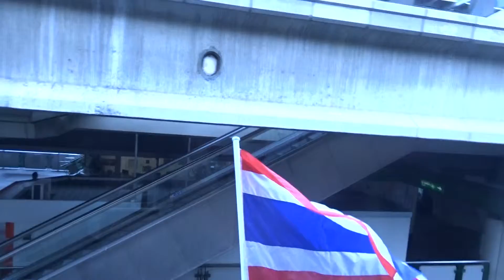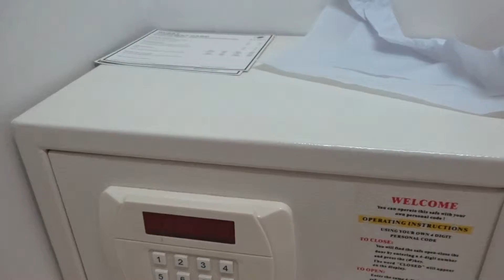アキーラさんお薦め①タイ・バンコク・BTSプロンポン駅近く・２４INN-Hotel宿泊！24INN-Hotel,Bangkok,Thailand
平成27年（2015年）10月にタイを2年4か月ぶりに再訪した際に宿泊。前回、前々回のバンコク訪問時にも利用した事があります。
スタッフの女の子も顔を覚えていてくれました。

1泊　1300バーツ～１５００バーツの宿。（現在のレ​ートで　１泊4000円～5000円程）　ＢＴＳプロン​ポン駅近くにあり、かなり交通の便がよく近くにはエンポ​リアムデパートがあり、飲食店も多い。

　When I went to Bangkok in Thailand on Feb in 2015,I stayed in some hotels. One of the hotels are this hotel. The stay cost is 1300THB to 1500THB(walk in rate) per night per room It`s near to BTS Phrompomg station.